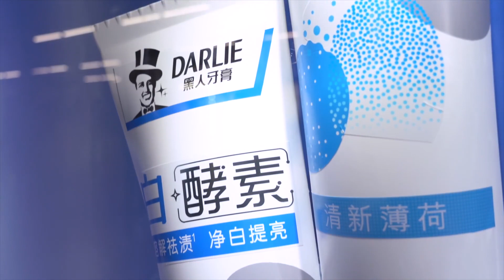20200922 华晨宇 x 黑人牙膏：被华晨宇全方位包围是什么感觉？！已占领上海徐家汇地铁站，成为超强吸睛“花”式打卡点！戳视频接受暴击~Hua Chenyu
白酵素「宇」你白得更溶易
📣📣 插播一则NO.0842的专列快报~
🌸   已占领上海徐家汇地铁站
    成为超强吸睛“花”式打卡点   🌸
被花花全方位包围是什么感觉？！戳视频接受暴击~ 更多“花”式惊喜，